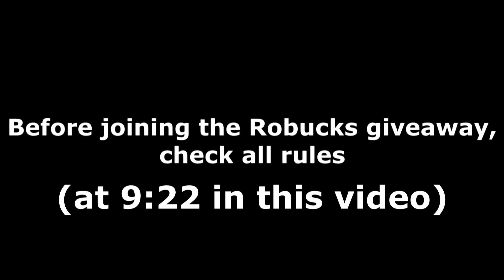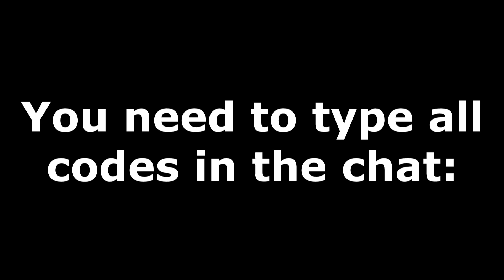ALL RO-GHOUL CODES! (July 2022) | ROBLOX Codes *SECRET/WORKING*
All new secret/working Ro-Ghoul codes (by SushiWalrus) with gameplay and a daily Robux giveaway! The codes are part of the latest July 2022 update and give you free RC, yen and more!